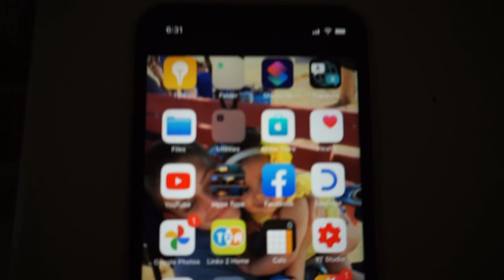Summer Morning Cleaning Routine 2021|Cleaning Motivation| Dream Rodrigues